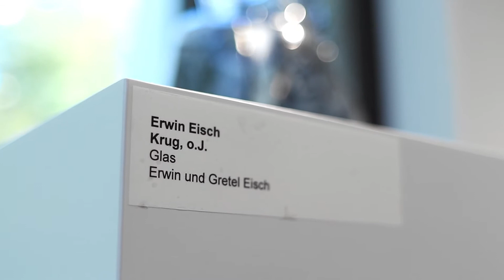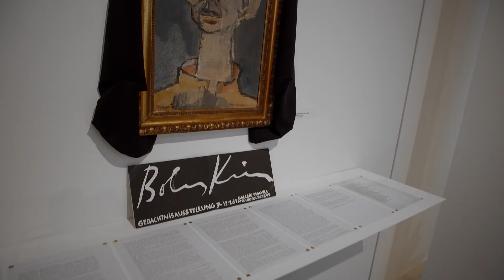Gretel & Erwin Eisch Kulturpreis Bayern 2021 1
Am 28. Oktober wurden Gretel und Erwin Eisch mit dem Kulturpreis Bayern 2021 ausgezeichnet. Gestiftet wird er von der Bayernwerk AG in Partnerschaft mit dem Bayerischen Staatsministerium für Wissenschaft und Kunst.
Herzlichen Dank an Bayernwerk , dass wir den Film zeigen dürfen, mit dem die beiden Künstler auf der Preisverleihung eingeführt wurden. Dr. Pia Dornacher und Dr. Margrit Brehm stellen die beiden im Museum Lothar Fischer vor, in dem gerade eine Sonderausstellung zur Gruppe RADAMA zu sehen ist, der Gretel und Erwin Eisch angehörten. Die Ausstellung „Gruppe RADAMA. 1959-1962. Erwin Eisch, Gretel Stadler, Max Strack“ läuft noch bis 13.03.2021 in Neumarkt.